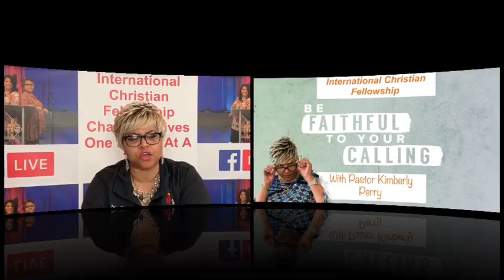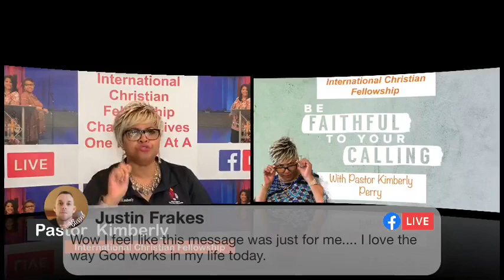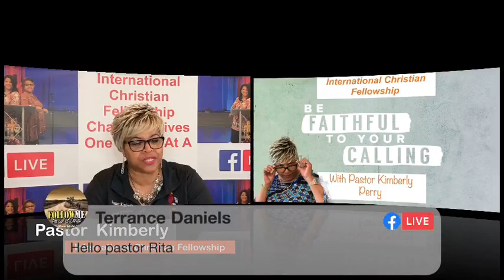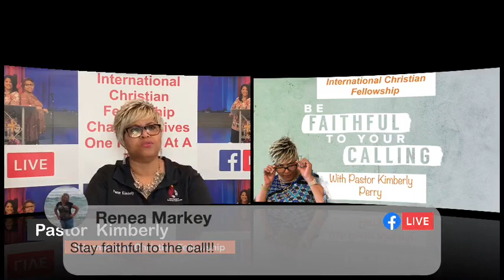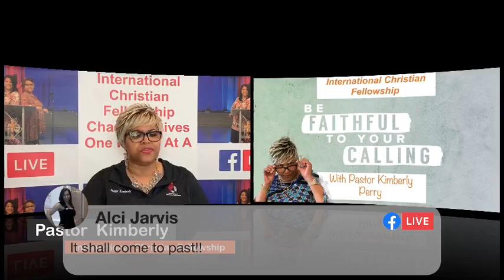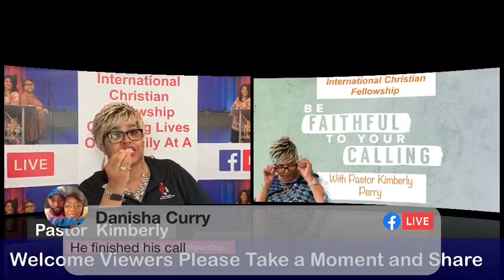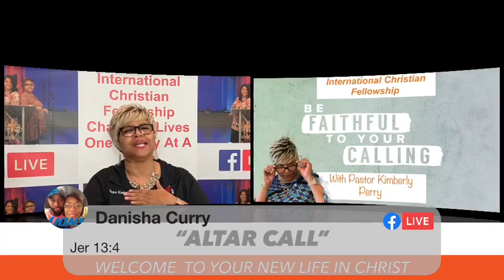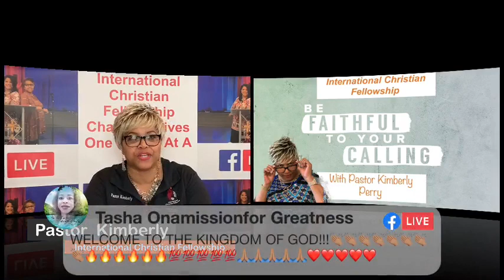Faithful To The Call